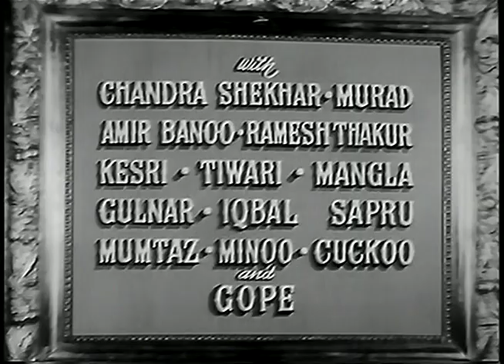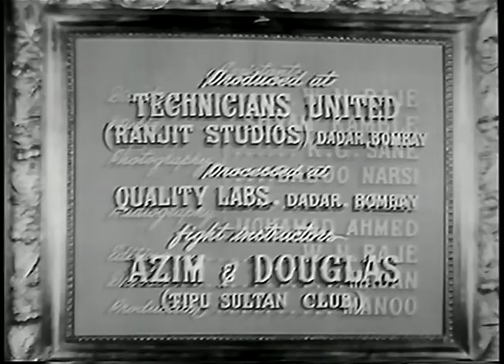Bara-Dari - Full Movie | Geeta Bali, Ajit, Pran, Chadrashekhar, Murad, Minoo Mumtaz, Cuckoo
Movie - Bara-Dari (1955)
Starring - Geeta Bali, Ajit, Pran, Chadrashekhar,Murad,Minoo Mumtaz,Cuckoo
Produced & Directed by K. Amarnath